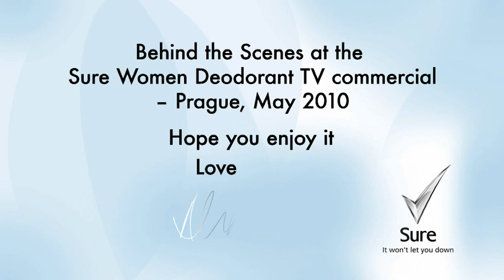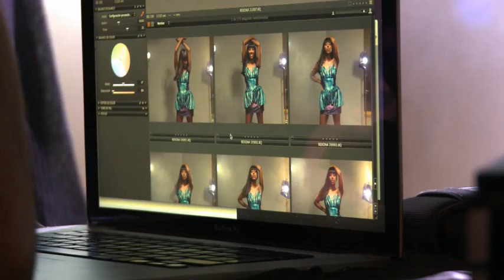Behind the scenes at the Sure Women TV commerical starring Alexandra Burke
Watch Alexandra Burke behind the scenes at the filming of her first advertising campaign for Sure Women.

Filmed in Prague in May 2010, this exclusive video takes you behind the scenes of the making of the Alexandra's first-ever advertising campaign.